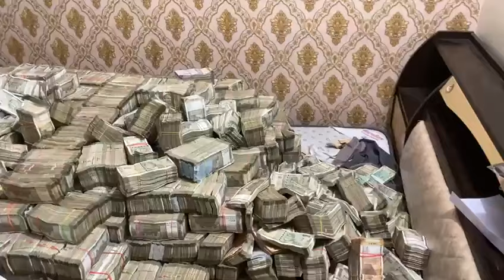ईडी के कारवाई के बाद मिले नोटों की गिनती हुई पूरी, 35.23 करोड़ मिले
रांची// ईडी के कारवाई के बाद मिले नोटों की गिनती हुई पूरी, 35.23 करोड़ मिले साथ ही ट्रांसफर पोस्टिंग की लिस्ट भी ईडी को मिली।
      वहीं दूसरे दिन भी ईडी की टीम एक साथ सात नये ठिकानों पर रेड मारी। जानकारी के मुताबिक, सिंह मोड़ के पास रहने वाले एक बिल्डर के साथ-साथ रांची के रातू और आईटीआई बस स्टैंड के पास रहने वाले दो बिल्डरों के यहां छापेमारी चल रही। दूसरी तरफ ईडी की टीम ने रांची के डोरंडा इलाके में रहने वाले कांट्रेक्टर राजू सिंह के ठिकानों पर छापा मारा यहां से करोड़ों नगद बरामद की सूचना है।